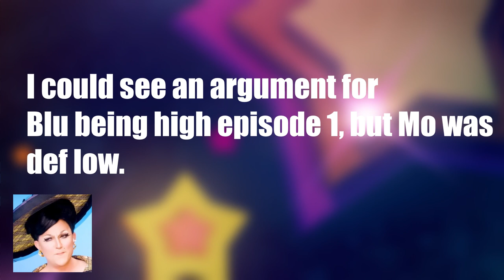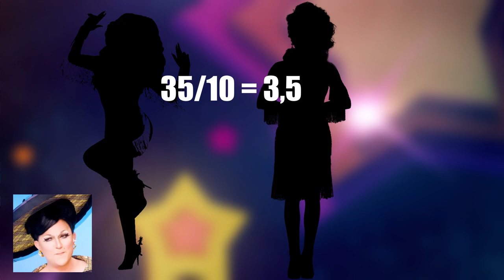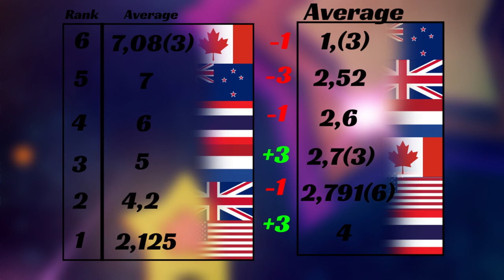Which country did the best on VS The World?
Voice reveal anxiety? What anxiety?
And no, this doesn't mean there won't be any more rankings, they will keep appearing semi-daily... I hope

This video is just for fun, no harm is meant for the queens mentioned, I respect and adore all of them, so you should too :3

--Timestamps--
00:00 - Intro
00:32 - Placement Ranking
04:01 - PPE Ranking
08:33 - Outro